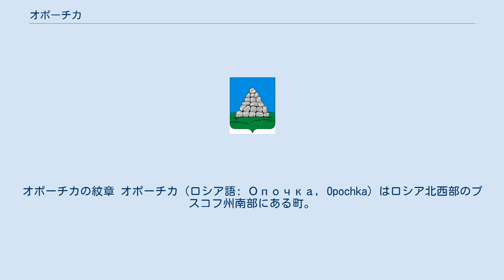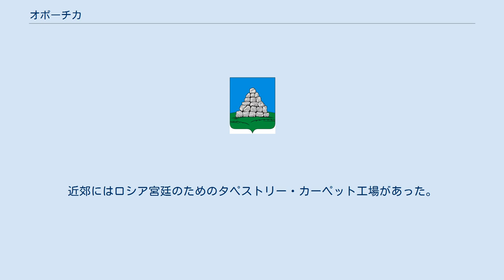オポーチカ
オポーチカの紋章 オポーチカ（ロシア語: Опочка, Opochka）はロシア北西部のプスコフ州南部にある町。
ヴェリーカヤ川沿いの町で、下流の州都プスコフは北へ130kmの位置にある。
鉄道は通っていないが、サンクトペテルブルクからネヴェリを結びベラルーシ、ウクライナ（キエフ、オデッサ）へ至る高速道路M20が走る。
 オポーチカはプスコフ公国の年代記の1414年の条に初出する。
プスコフ公国はこの年、1406年にリトアニア大公ヴィータウタスが砦を築いた場所に、南部国境の新たな守りとなるオポーチカの要塞（クレムリン）を建てた。
1426年にはリトアニア軍、1427年にはドイツ騎士団の攻囲を受け、16世紀後半のリヴォニア戦争ではロシアの銃兵隊ストレリツィが拠点を構えた。
 18世紀にはロシア帝国がバルト海へ進出し、オポーチカは国境の町としての重要性を失った。
1777年にはエカチェリーナ2世による改革で市の地位を与えられ、18世紀から19世紀にかけてプスコフ県における最大級の工芸・交易の町となり大きな市が立った。
 第二次世界大戦ではオポーチカはドイツ軍に1941年7月8日に占領され、1944年7月15日に赤軍の反攻で奪回・解放された。
 現在のオポーチカには15世紀の要塞の土壁、18世紀半ばの監獄や政府建物など、19世紀半ばの商家や倉庫などの町並みが残る。
近郊にはロシア宮廷のためのタペストリー・カーペット工場があった。
主な産業は建材、食品、繊維など。